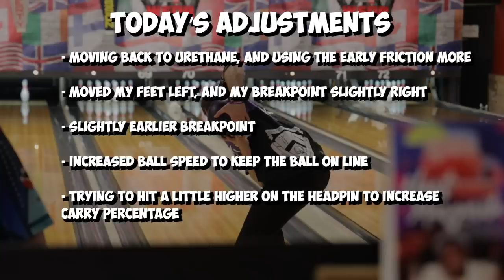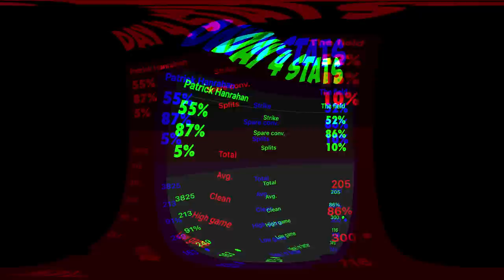I Made A Run For The CASH On The PBA Scorpion!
Packy makes some stellar adjustments with the help of his ball reps, and has a great day two at the Scorpion Championship in the 2023 World Series of Bowling!